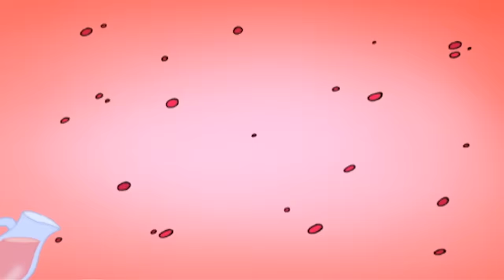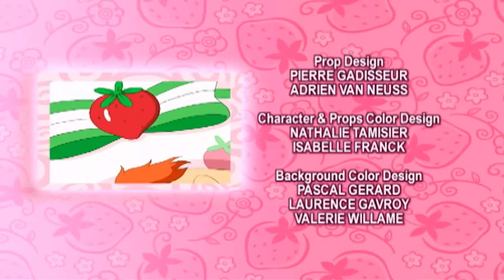Rosita Fresita ★🍓 Episodio Completo Especial 🍓★ Dibujos animados para niños en Español